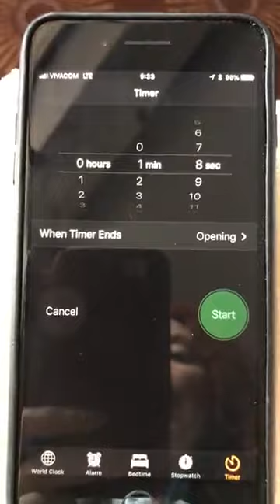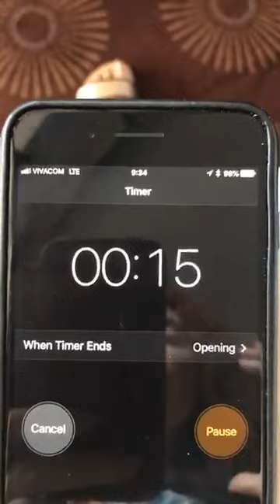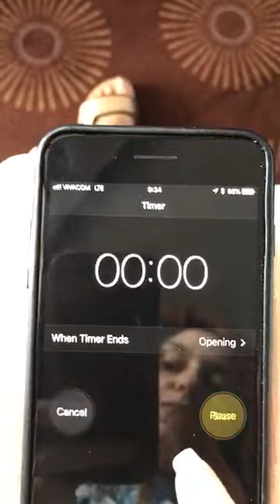❤️ 68 секунди чиста мисъл и манифестирането е стартирало